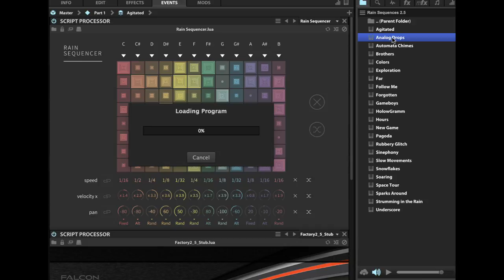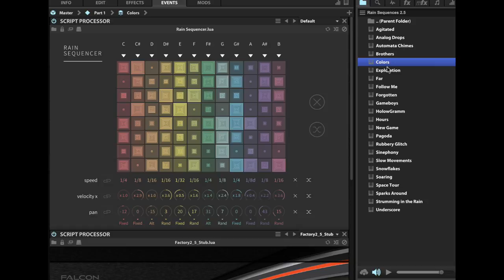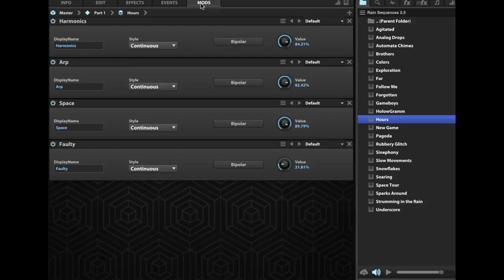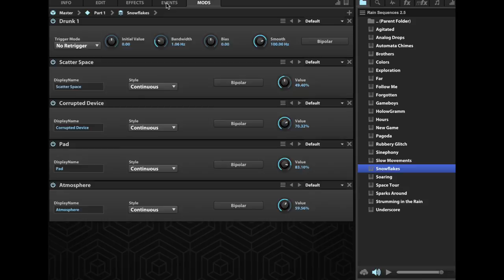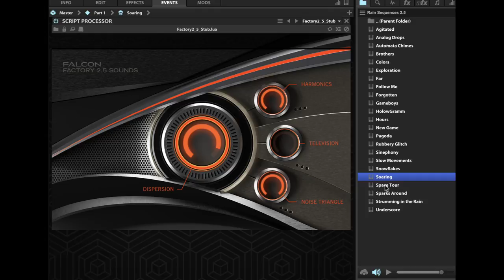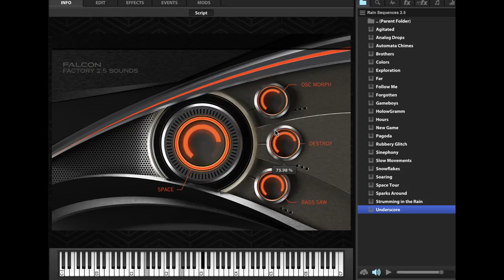Sound Testing - UVI Falcon 2.5 Update - Rain Sequences Presets (No Talking)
Checking out the new sounds of hybrid instrument UVI Falcon 2.5 update.

Presets: Rain Sequences